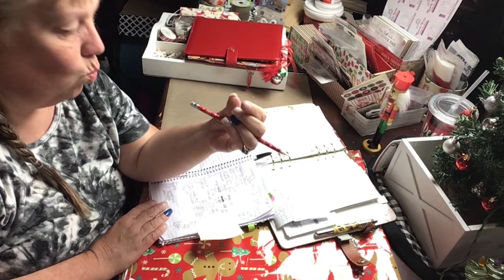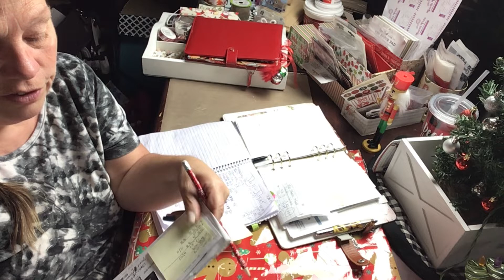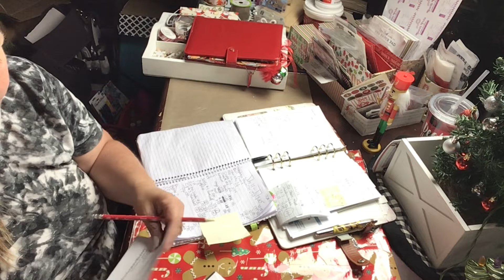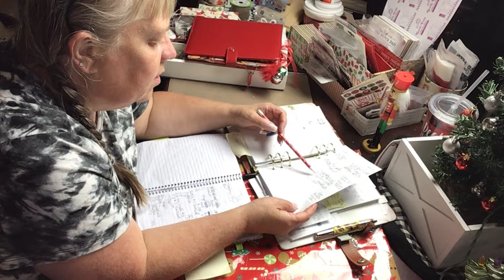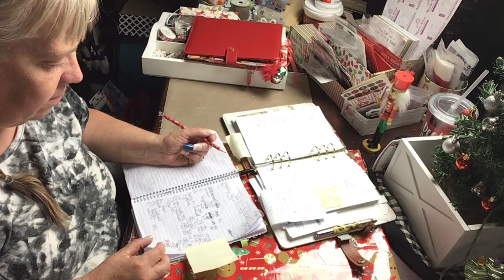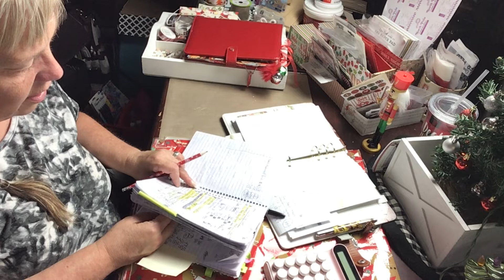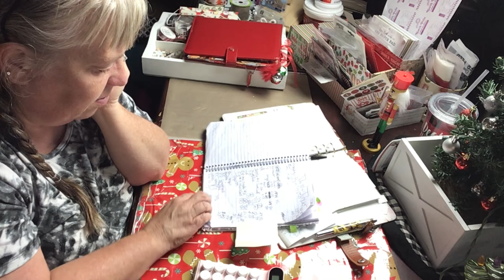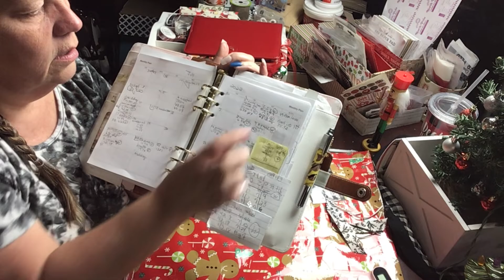BEGINNER BUDGET JULY 11-25 2022